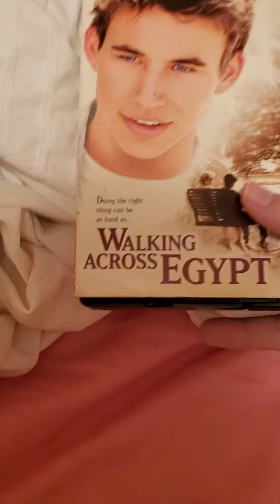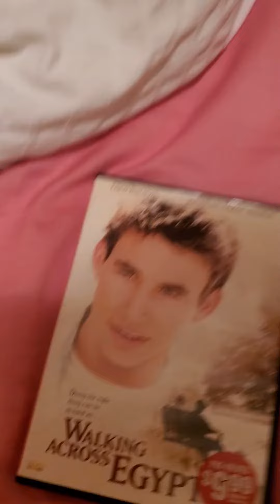Walking Across Egypt VHS/DVD Review